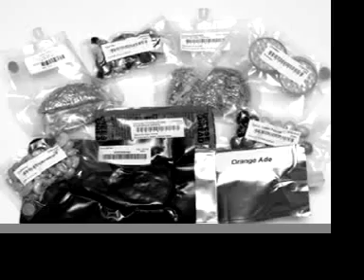"Hydroponics In Space"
Using real NASA clips and artist renditions - Hydroponics is the Logical Solution.